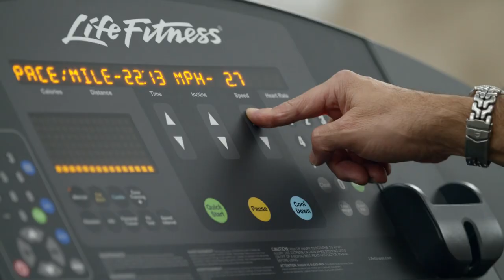Glenn Sabin's Chronic Lymphocytic Leukemia (CLL) was declared incurable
Glenn simply didn't believe that in 1991, at the age of 28, he could only have six months to live. He began a multi-faceted regimen to make his body as inhospitable to cancer as possible, even though his oncology team "saw zero value in the behavioral change I planned to investigate. Their response was unanimous: leukemia was a genetic malfunction -- the condition would not respond to diet or exercise." He had surgery to remove his spleen, where the leukemia cells clustered, but refused chemotherapy. "Relying on evidence-based approaches to affect the biology of my disease" Glenn did what he calls "proactive observation".  For a dozen years he embraced this new way of life, eventually feeling that "I was in the best shape of my life."

In 2003 he had a major recurrence. Though drugs had improved since his diagnosis, CLL was still considered an incurable disease. He again decided to try and improve his health without standard of care drugs. Two months later his blood was clear of leukemia. In 2009 he had another relapse. He recalibrated his approach and changed up some of his regimen. Again he was able to resolve the leukemia in his blood and bones. Since 2012 there has been no evidence of disease. His Harvard-documented case is in the medical literature.

You can learn more about Glenn and his amazing story at his

The "Glenn Sabin Cancer Story" is used by permission of Glenn Sabin.